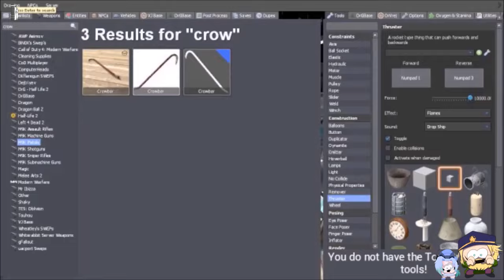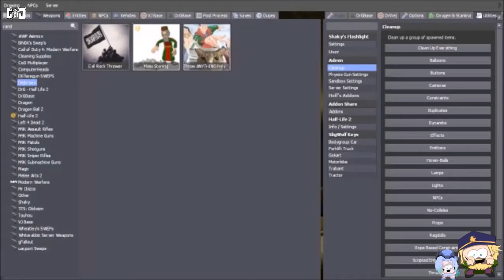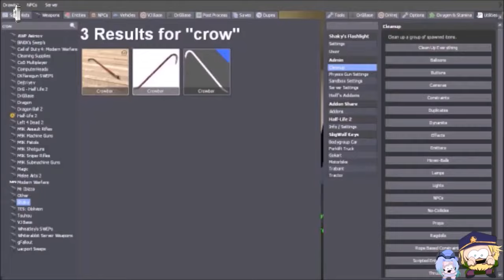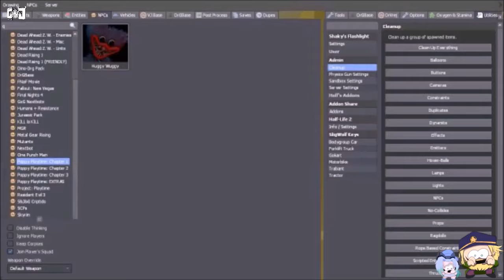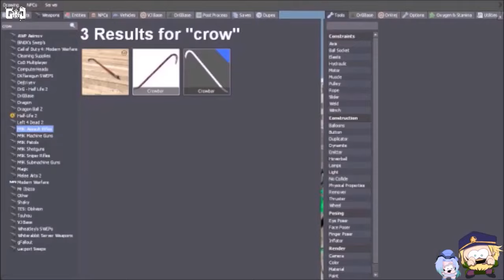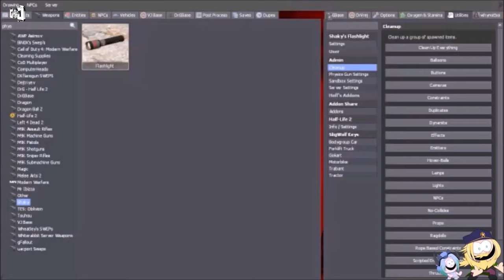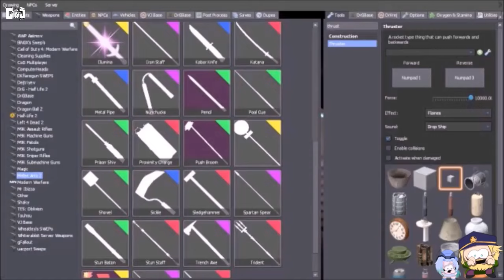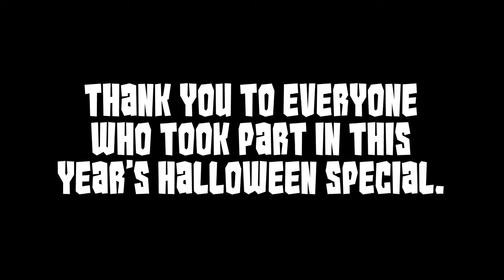The Goons Halloween Special 2024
USE ENEBA TODAY TO SAVE MONEY ON GAMES!

• Art in this thumbnail is by: ???

Like The Music In This Video? Heres the link to all the Intro and Outro Music!